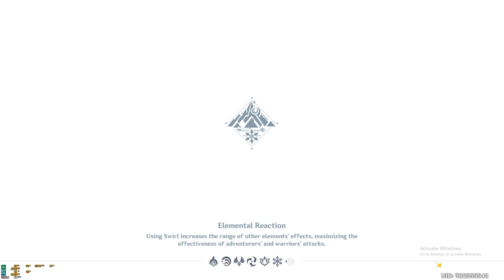Genshin Impact PC | Episode 36 - Full Free2Play Gameplay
I've decided to create a new account in TW-HK-MO server and this time I'll make it entirely F2P, no welkin moon, no battle pass, not a single penny will be spent and see how strong i can make my characters and how many months it'll take to clear spiral abyss floor 12. I've only played the game 3 months prior with my Asia server account and I'm not a pro at the game, so pardon my poor mechanics.

System Specs:

i5 8600K
16GB RAM